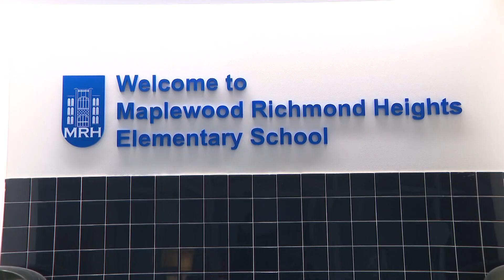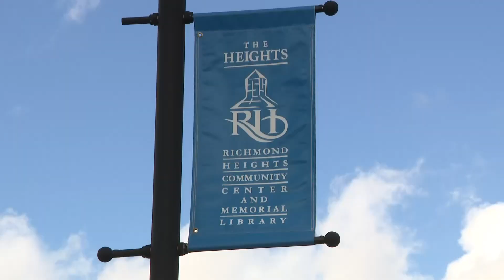Elementary school deals with water damage bills, after pipe burst on Christmas Day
The school plans to return next Monday, Jan. 9.